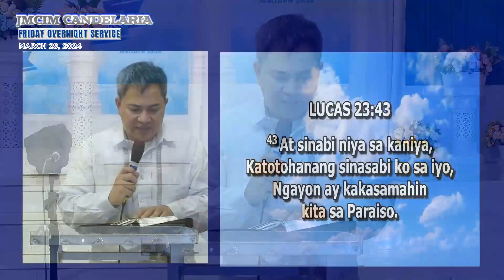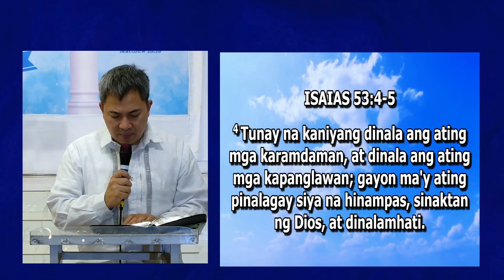PREACHING | Bel. Preacher Edel De Torres | JMCIM Candelaria Quezon | March 29, 2024